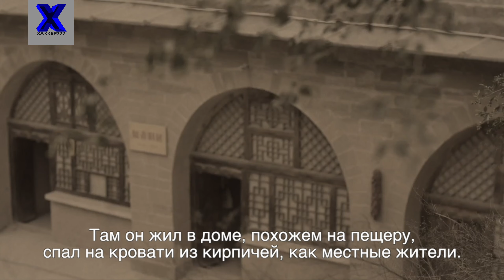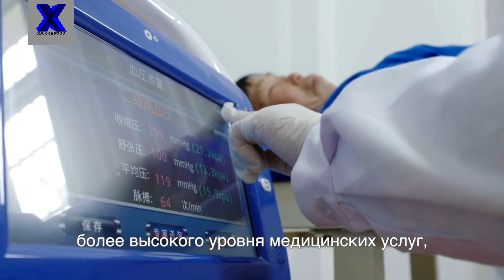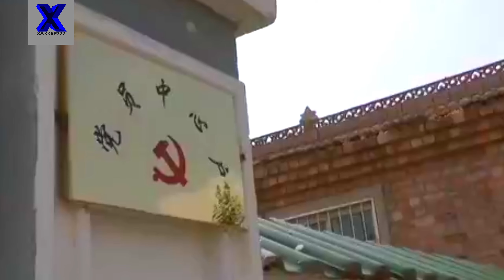История от простого рабочего до главы КНР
История Си Цзиньпина от селяника до Главы КНР